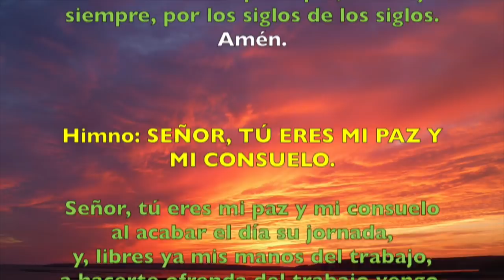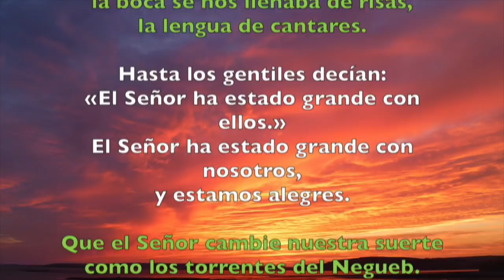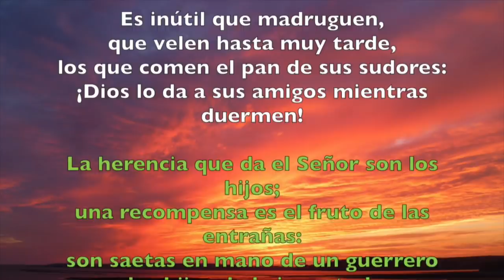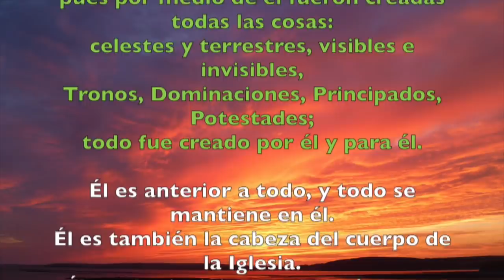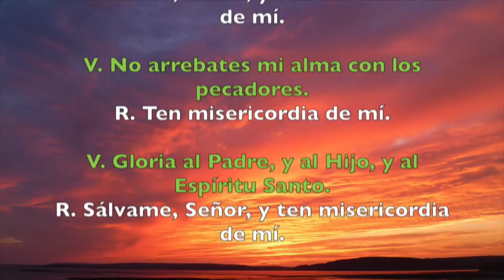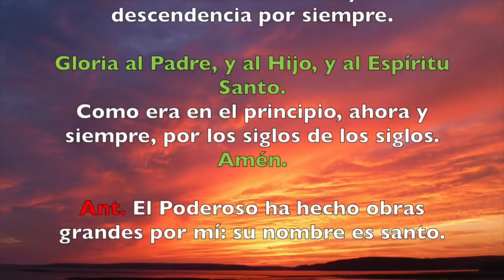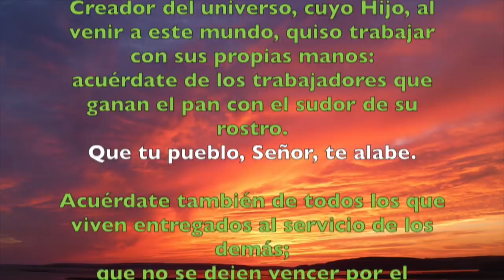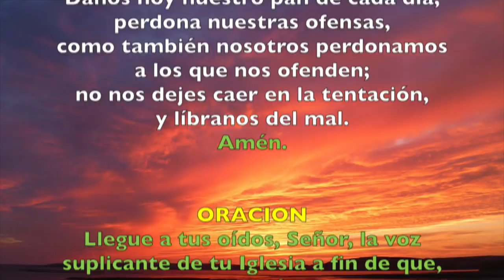Oración de la tarde (Vísperas), MIÉRCOLES 7 DE NOVIEMBRE 2018 | Padre Sam